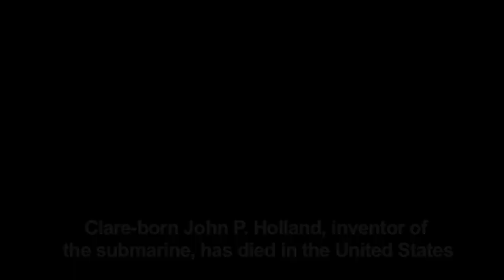Century Ireland: RTE News Now Gallery 6th January – 19th January 1916